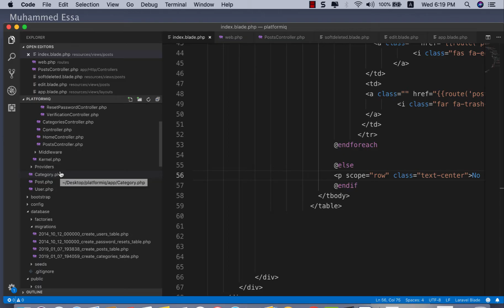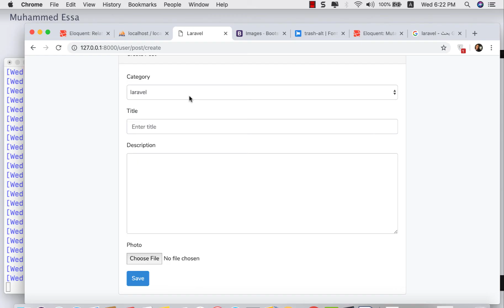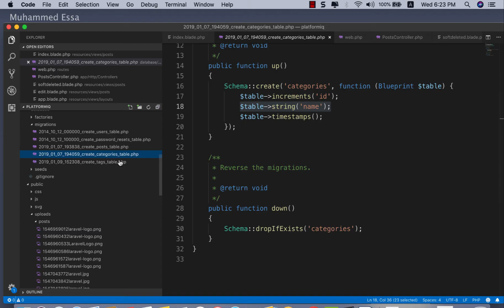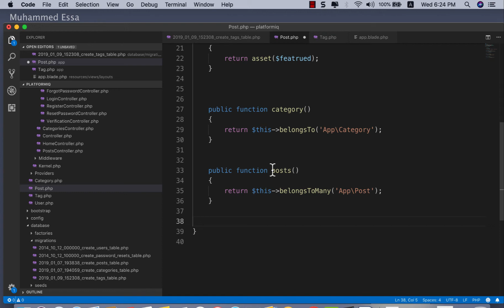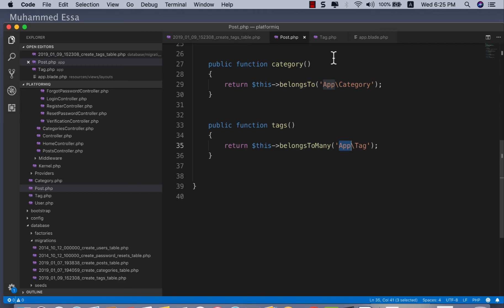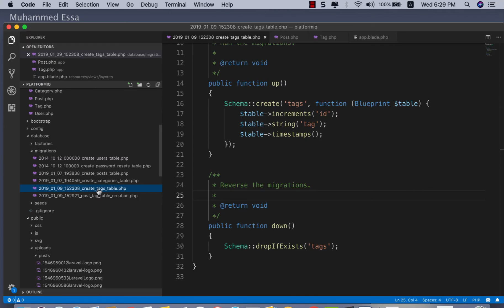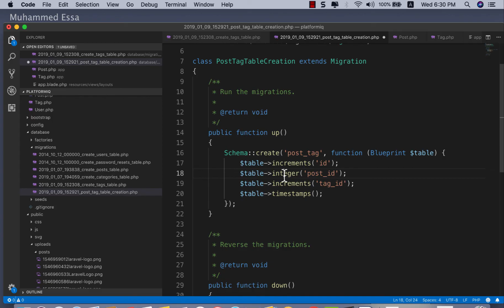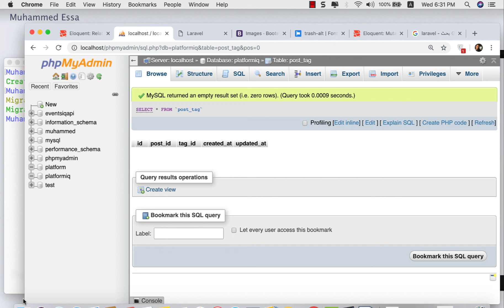25 Laravel 5 Many To Many relational database mp4